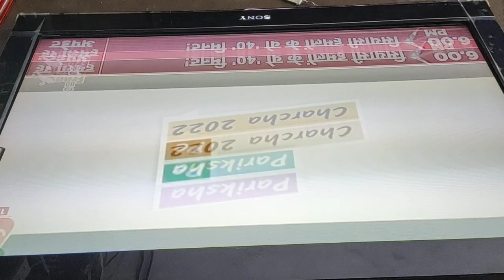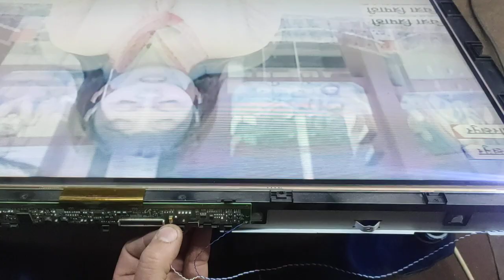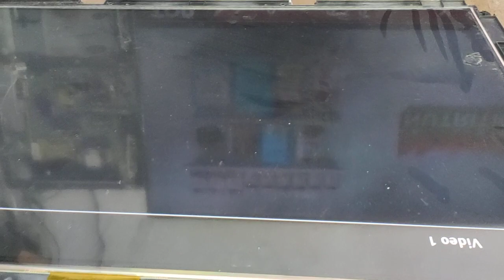बीना ट्रेक कट किए double image problem नीकाले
बीना ट्रेक कट कीए LED light se double image problem  नीकलेगी